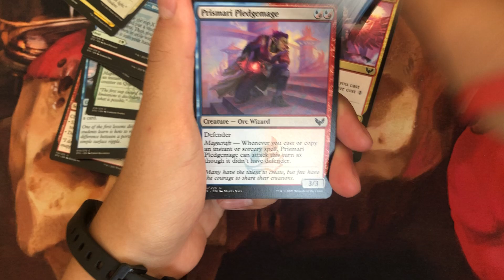Pack 1 or pack 2? mtg open 2 strixhaven set boosters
I opened 2 strixhaven set boosters and the cards were kinda cool! But which pack is better!!??